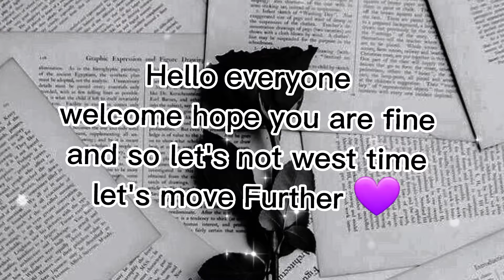LISA OR LINA [MOST BEAUTIFUL CHOICES]ANNABELLA💙